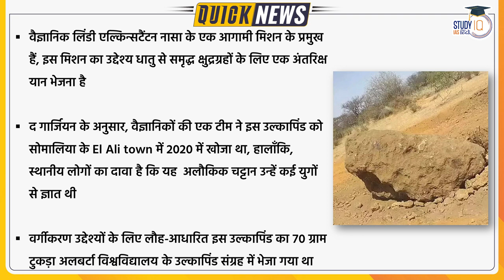Two Alien Minerals Found From Meteorite | UPSC PT 2023 | StudyIQ IAS Hindi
Recently, a team of Canadian researchers claimed to have discovered new minerals during the analysis of one of the world's largest meteorites discovered in Somalia. These newly discovered minerals are named as Elaliite and Elkinstontonite. 'Elalite' is named after the El Ali town where the meteorite was found, while 'Elkinstonite' is named after NASA scientist Lindy Elkinstonton, as a tribute to him.

1. 900+ Hours of Live teaching by our faculties
2. One-to-one mentorship to keep you on track to achieve the target
3. Handmade and concise Lecture Notes, Handouts on static topics
4. MCQ based learning for every lecture to enhance retention
5. Answer writing program guided by our experienced faculties
6. Daily Current Affairs Programme (CAP) PDF + Videos covering multiple sources
7. Benchmarking of students through weekly revision tests for students
8. Prelims Test Series to make you battle ready for Prelims exam
9. Gyanvani sessions by senior bureaucrats, selected candidates and senior aspirants
10. CSAT Lectures to help to adapt with changing patterns of examination.